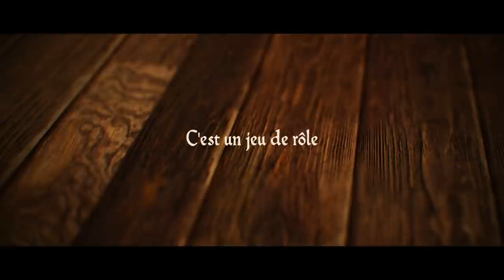La Bonne Auberge - S02E11 - Les épines du chardon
La compagnie du baluchon continue de travailler avec le chardon ardent, mais leurs actes passés ont des conséquences, qui ne tardent pas à se manifester.

Merci à Rémi de Alpine Workshop pour le magnifique écran du maître, retrouvez sa marque spécialisée dans les articles de jeux de rôle et de plateau sur Instagram : @mythic.wood

Merci à Loot Studios pour leurs magnifiques designs de figurines et à Lucas pour les impressions 3D en résine.

Retrouvez La Bonne Auberge le dimanche 11 avril à 19h en direct sur Twitch

Ingénieur du son : Florent Simon
Mix son : Florent Simon
Cheffe décoratrice : Doriane Hugues
Montage : Jean-Baptiste Ballié
Musiques : Audio Network
Musique Génériques : Max Mammouth & Luciano Stirling
Graphisme : Ben Renaut et Lucien Maine
Générique : Vincent Follézou
Peinture figurines : Julien Mindel (Instagram : @dueling_brushmen) Jean-Baptiste Ballié (Instagram : @jbballie)